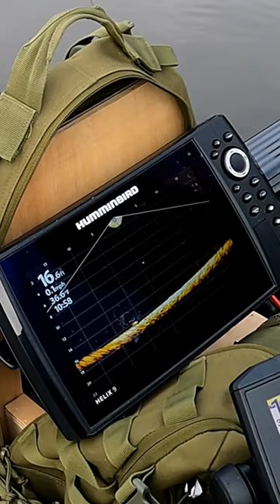Ice Fishing From a BOAT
On a recent trip out we forgot the open water rods at home because the boat had been cleaned out to prepare it to be winterized. Luckily I had my winter rods still in the truck from a recent trip out on first ice. We made the best of what we had and brought ice fishing to the Lund. We had a blast hammering walleyes on the hardwater gear and it made us even more anxious to get back on the ice.

Video shot by: Andrew Walker
Editing done by: Andrew Walker
Cameras used : Sony a6400, Gopro Hero 9, Gopro Hero 7
Editing done with: Movavi video editor plus